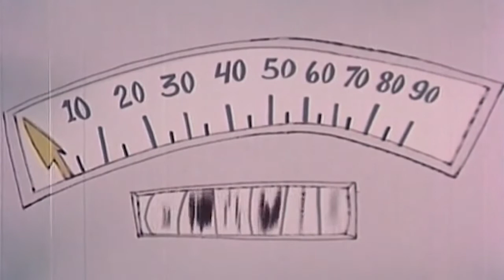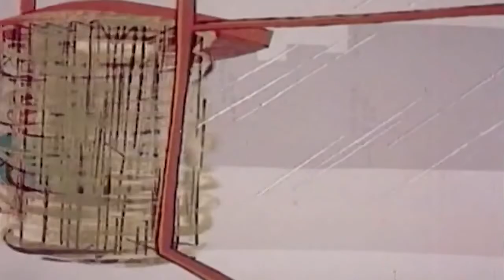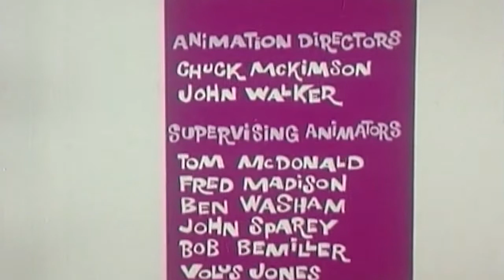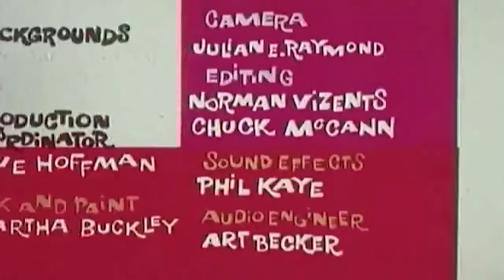Wheeling and Dealing (1962) – Calvin and the Colonel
Calvin and the Colonel is an American animated sitcom about Colonel Montgomery J. Klaxon, a cunning fox, and Calvin T. Burnside, a dumb bear.

Their lawyer was Oliver Wendell Clutch, who was a (literal) weasel. The Colonel lived with his wife, Maggie Belle, and her sister, Susan Culpepper, who did not trust the Colonel. Colonel Klaxon was in the real estate business but always tried get-rich-quick schemes with Calvin’s unwitting help.